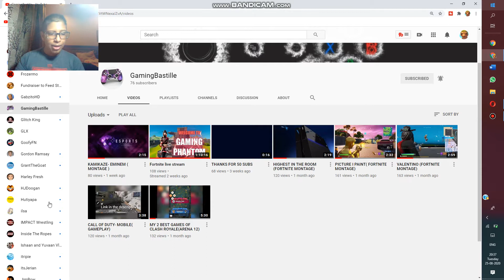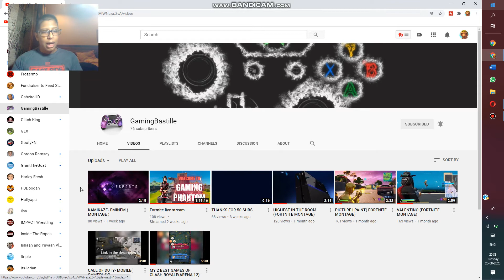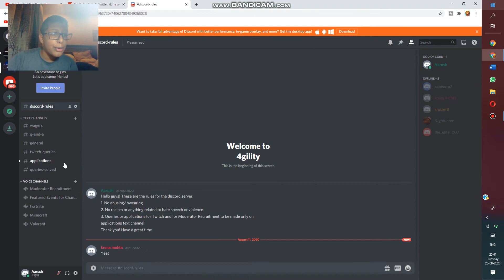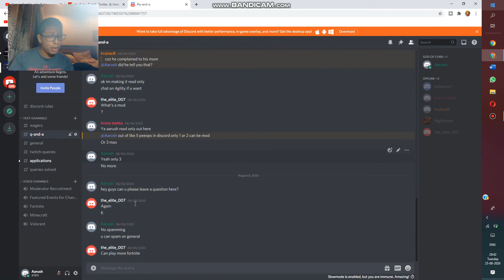Subscribe To Gaming Bastille! (Channel Updates at the End, Please Watch)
Also, towards the end, I'm giving a few updates on the future of the channel. Things may very well bank on this or it may be the end.
Discord Server, please join, the future of the channel may very well depend on this.
Apply for any of the jobs.
I'm just taking a small hiatus so nothing to worry in the very near future.